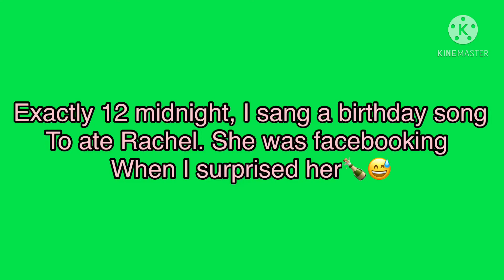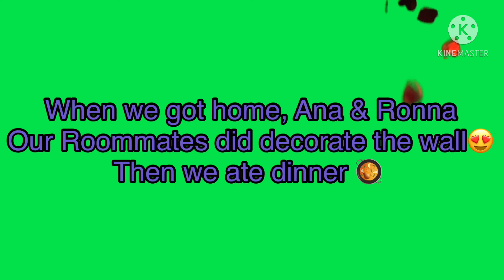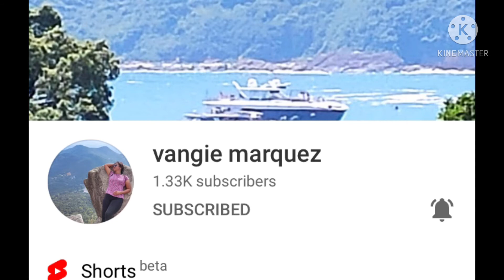MY ROOMATE'S BIRTHDAY | RACHEL @42 | APRIL 19, 2021| LEE RHEY VLOGS